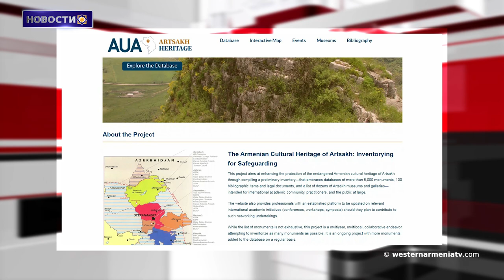США готовы поддержать демаркацию границы между Арменией и Азербайджаном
1․ Второе заседание комиссий по делимитации между Арменией и Азербайджаном состоится на следующей неделе в Москве․
2․ «Игнорируется право на самоопределение коренного народа Арцаха и политика геноцида Азербайджана»։ Арман Татоян․
3․ США готовы поддержать демаркацию границы между Арменией и Азербайджаном․
4․ Интервью с Раффи Кортошяном, заместителем директора ФИАА.
5. В Ване готовятся к гастрономическому фестивалю.
6. Сокровища Арцаха: Мост Лалазара.
7. Кафедральный собор Ани в Западной Армении.
8. Состоялась презентация сайта «Арцахское культурное наследие, датировка для сохранения».